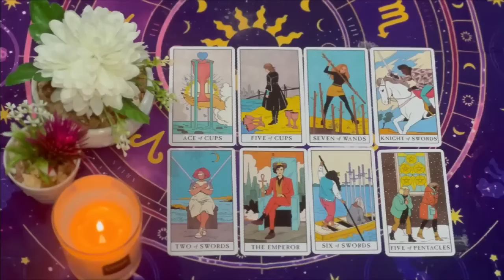GEMINI THIS IS GOING TO BE HARD FOR YOU TO BELIEVE, LISTEN CAREFULLY🙏TAROT